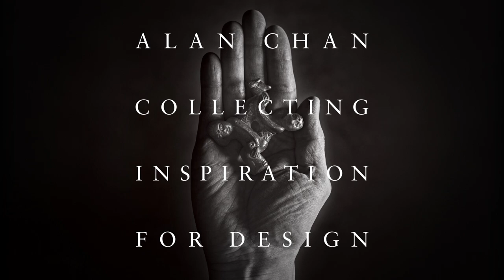Audio Guide : Alan Chan: Collecting Inspiration for Design - Karena Lam - iEye-ai - English